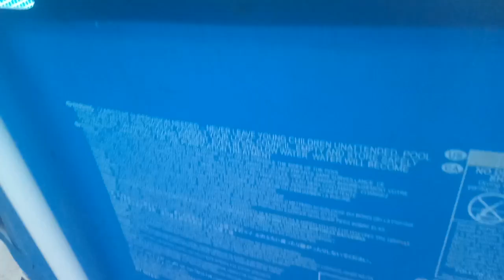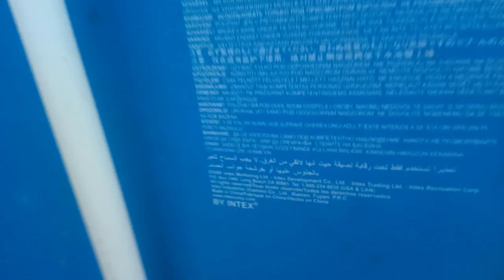Ремонт каркасного бассейна с водой скотчем Flax tape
Быстрый ремонт бассейна с водой скотчем Flex tape